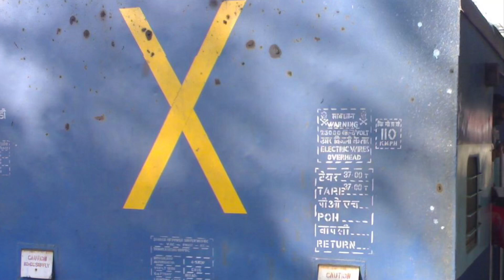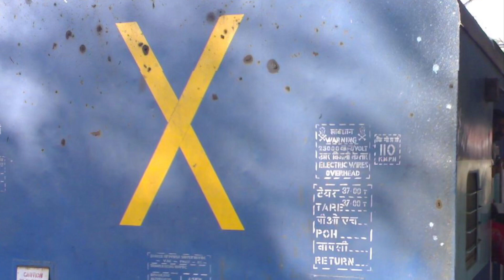Train X sympol | ട്രെയിനിന്റെ പുറകിലെ X ചിഹ്നത്തിന്റെ സത്യാവസ്ഥ ഇതാണ്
Reason behind X sympol in Train | ട്രെയിനിന്റെ പിന്നിലുള്ള എക്സ് ,എൽ വി, എന്നീ ചിഹ്നങ്ങളുടെ സത്യാവസ്ഥ ഇതാണ്